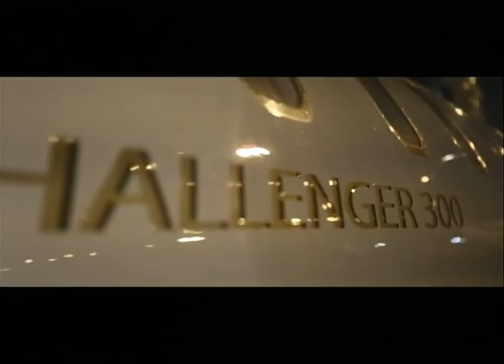Quick Look Forecast 11.23.16